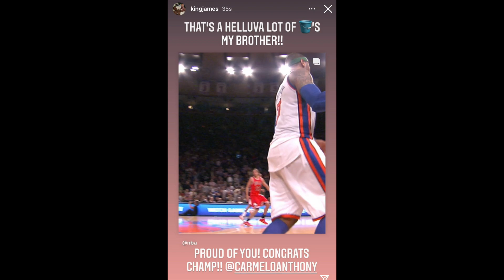NBA Players React to Carmelo Anthony TOP 10 SCORER of All Time